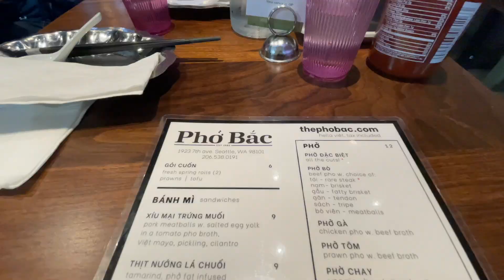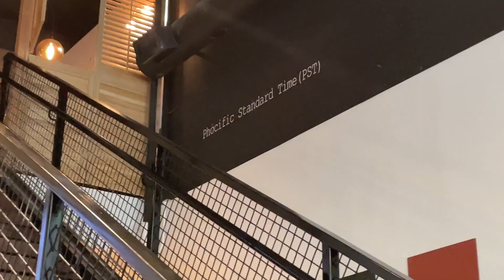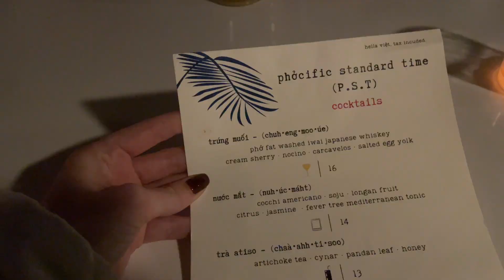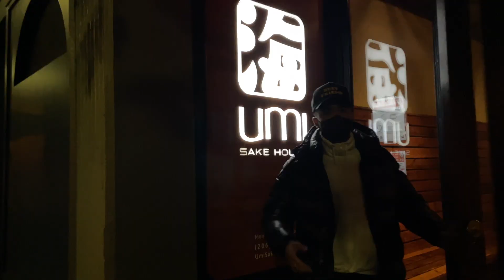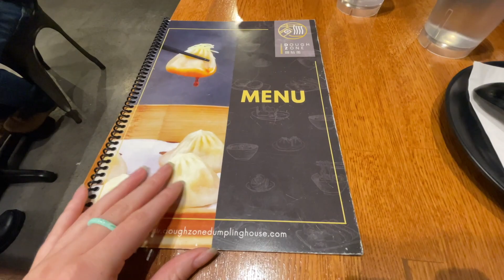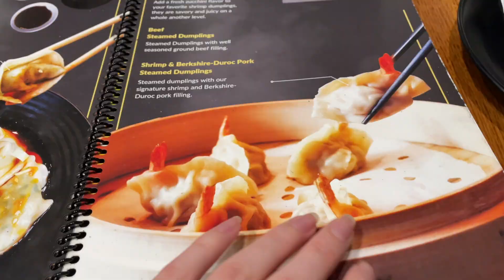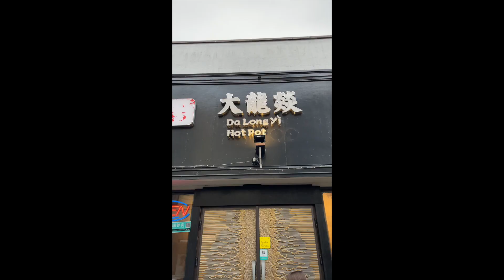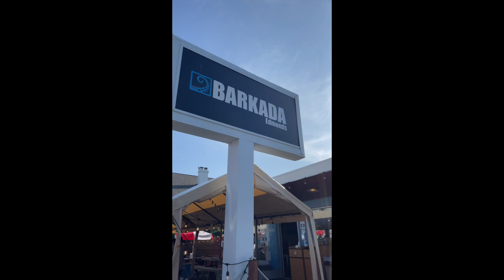SEATTLE FOOD SCENE | 6 must try places for Asian food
seattle food scene